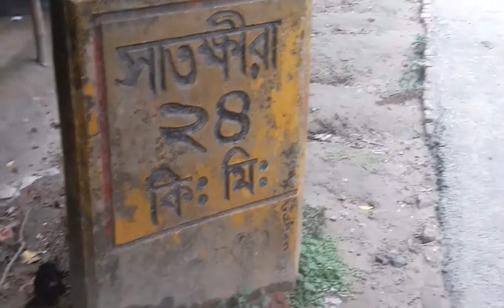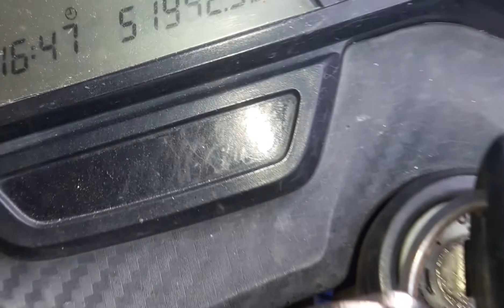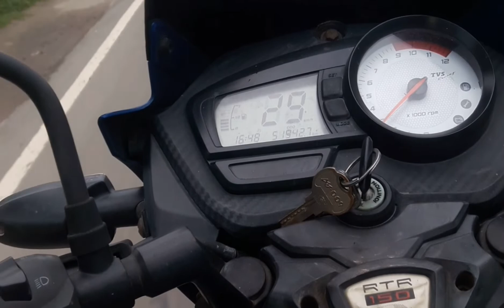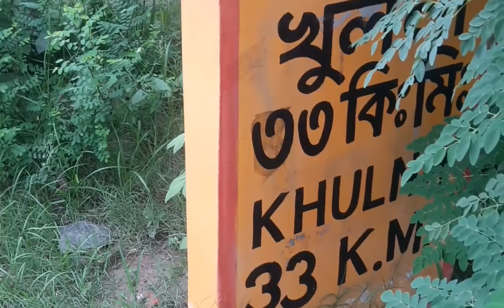সড়‌কের বিড়ম্বনা(খুলনা সাতক্ষীরা মহাসড়ক)